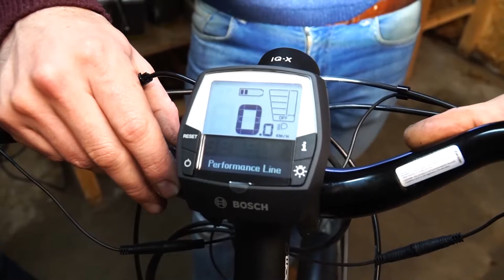Oxford S-Pedelec montage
Levering en installatie van de Oxford S-Pedelec 2019